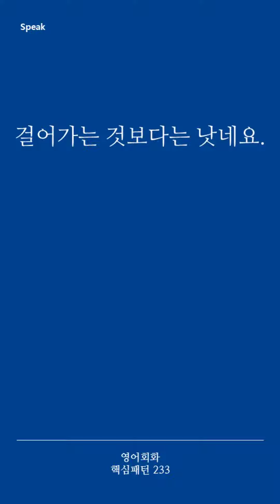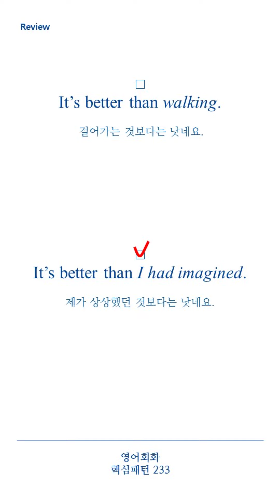[영어회화 핵심패턴 233] Pattern 169 It’s better than ~.